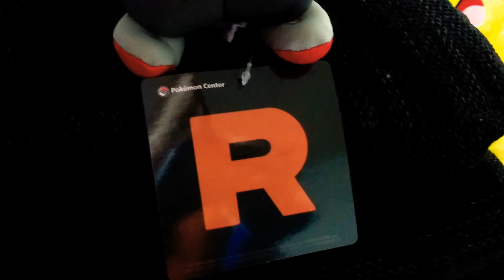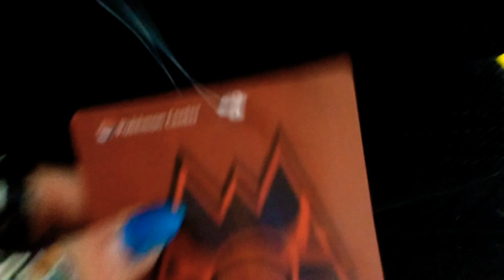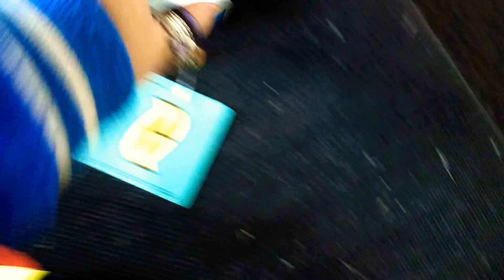Pokémon Cosplay Pikachu Collection 💛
It took some time, but I got all 8 of them 😍 omfg 💛 I'm so happy 💛💛